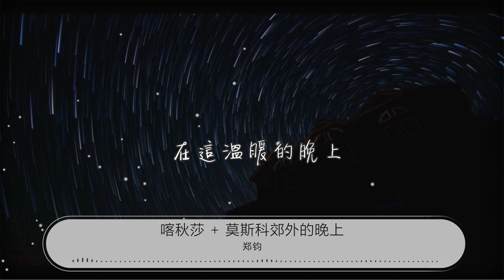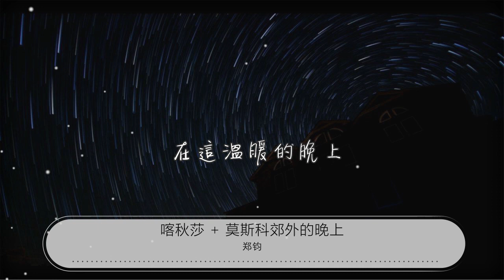喀秋莎 - 鄭鈞『夜色多麼好 你我不相忘』【動態歌詞Lyrics】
鄭鈞

00:00 喀秋莎 + 莫斯科郊外的晚上 (Live) - 鄭鈞 (Michael)
01:29 詞：薛範
02:58 曲：瓦西里·索洛維約夫·謝多伊
04:27 深夜靜悄悄
04:30 四處無聲響

04:34 只有風兒在輕輕唱

04:41 夜色多麼好
04:45 你我不相忘

04:49 在這溫暖的晚上

04:56 夜色多麼好
05:00 你我不相忘

05:04 在這溫暖的晚上